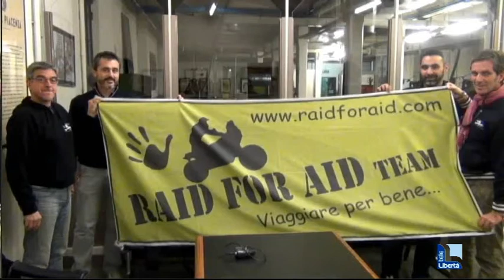In sella alla moto per aiutare chi soffre: nuovo viaggio per "Raid for aid"